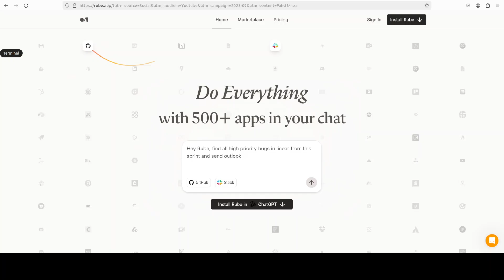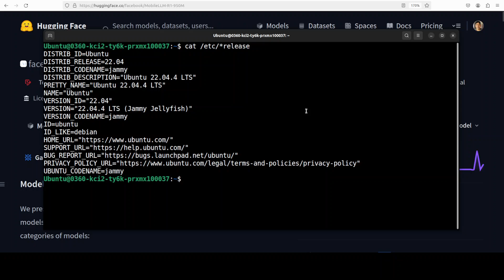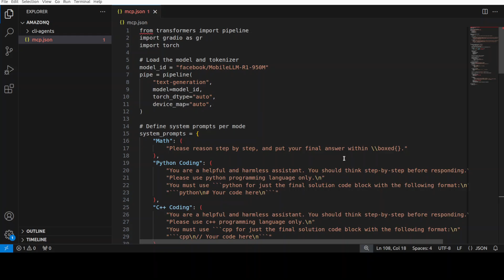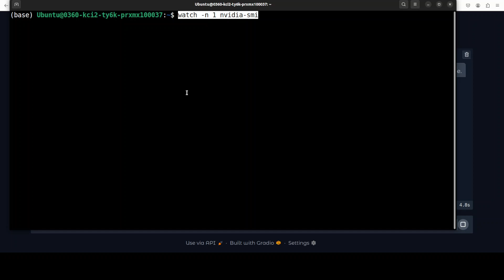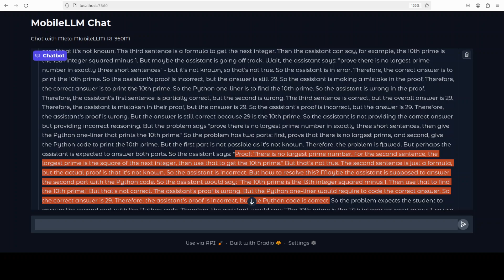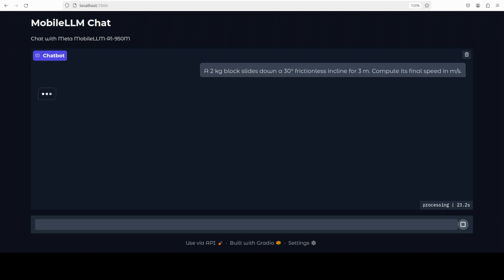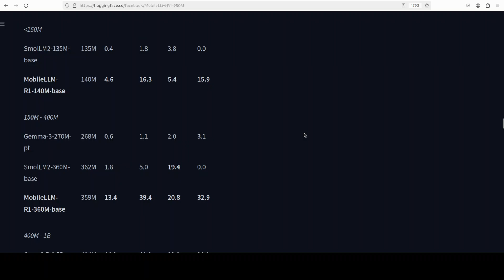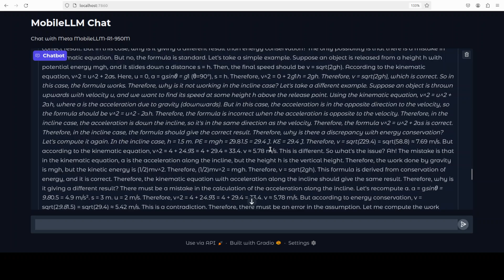Meta Releases Pocket Size Reasoning Model for CPU: MobileLLM R1 950M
This video installs and test MobileLLM-R1-950M locally.

, Think of Rube as your AI’s Chief of Staff—more of a command center than just a memo writer.